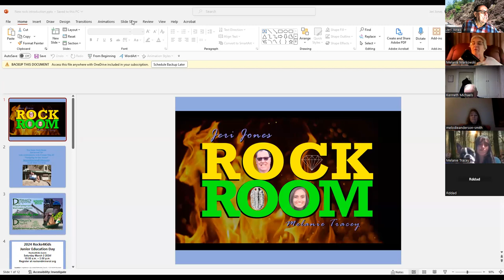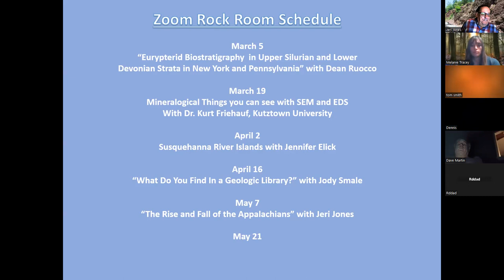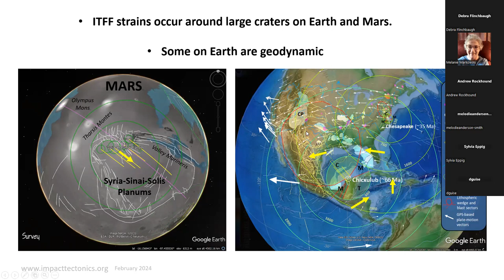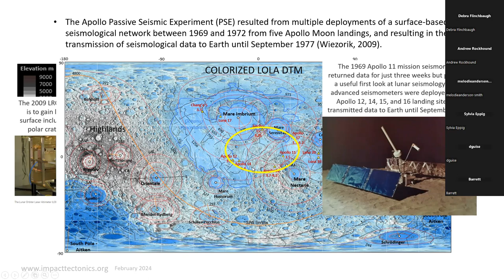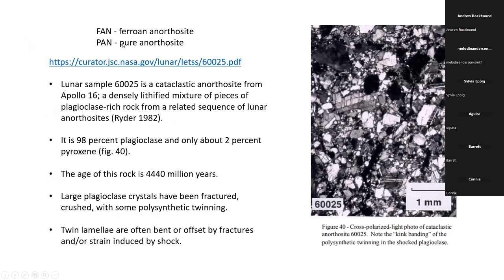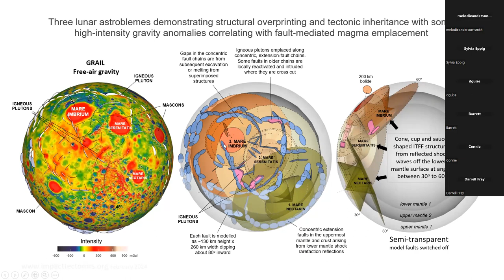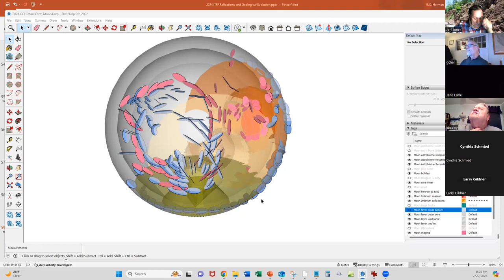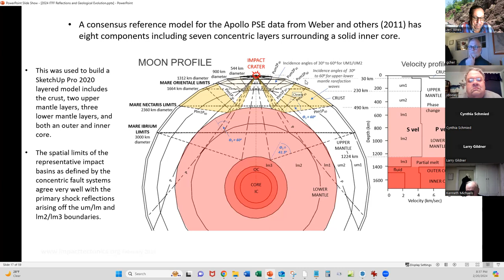Zoom Rock Room - Dr. Greg Herman and the Formation of Lunar Impact Basins